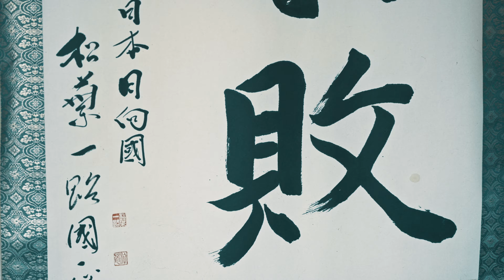MACHR | Stories 087: Kovář samurajských mečů 🇨🇿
Pavel je machr, který dokáže ze špinavé hroudy oceli vyrobit doslova zázrak – čepel japonského meče vyrobenou tradiční technologií. Do kontaktu s výrobou chladných zbraní se dostal už v dětství v dějepisu na základní škole. Svůj první japonský meč Pavel následně vyrobil v patnácti letech na gymnáziu. Poté se metodou pokus-omyl a pečlivým studováním historických materiálů posunoval stále dále. Jako mečíř-machr byl pozván i do samotného Japonska, kde vyráběl japonské meče pro muzeum v Ósace.

Režie: Jan Zbořil | Kamera: Zeno Václavík